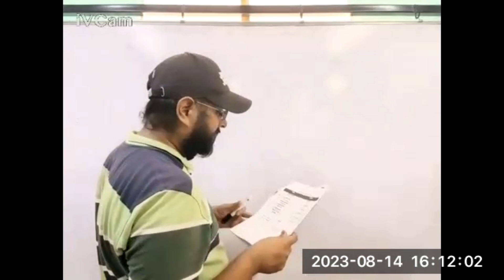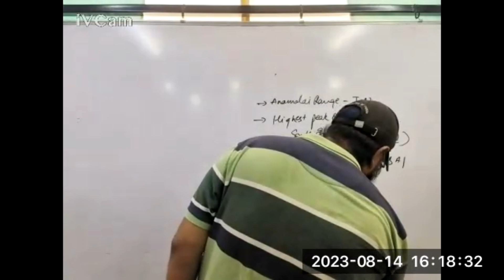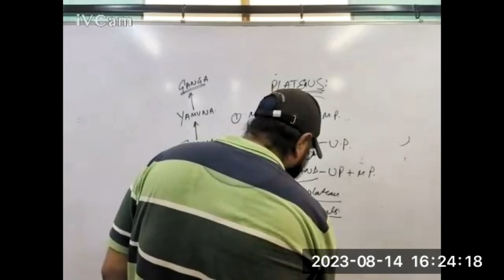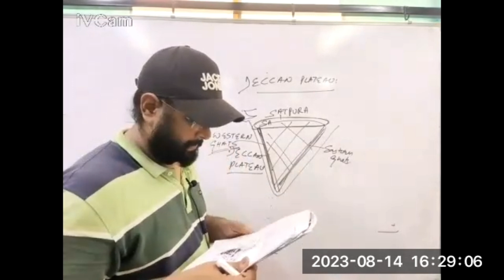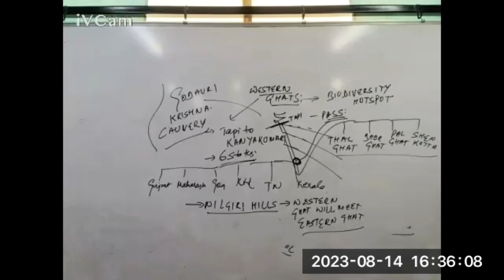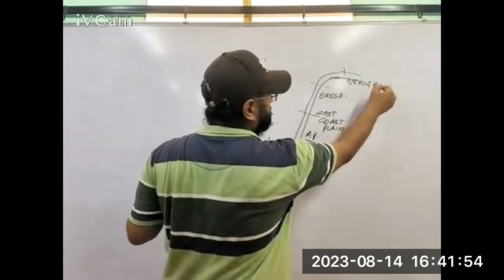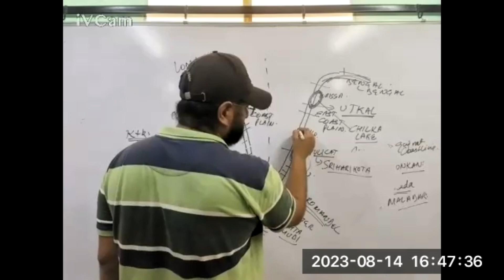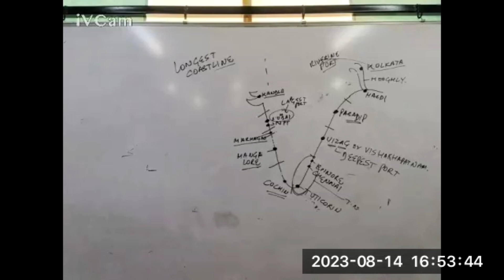CSM GK 19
APSSB GENERAL KNOWLEDGE: UDC, LDC, CONSTABLE, MTS, AFA ETC.